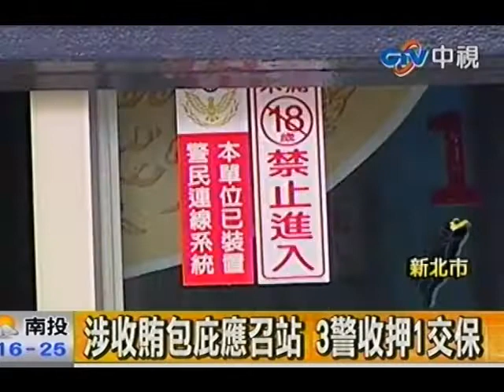涉收賄包庇應召站 3警收押1交保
中視新聞》板橋分局去年年底破獲仲介女大生賣淫的應召站，卻發現疑似自家人集體涉案，除了在按摩店現場發現有員警與嫌犯泡茶聊天，更發現主嫌辦公室的房東就是自家巡佐，而另兩名板橋分局的員警就住在隔壁，懷疑這群人集體接受招待違法包庇。檢方陋夜偵訊後已將三名員警收押，一人交保。